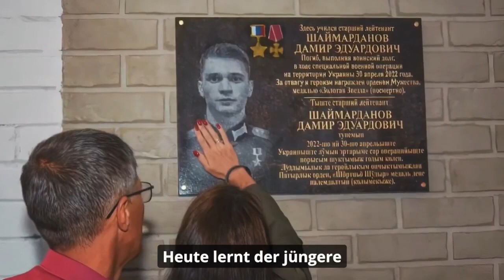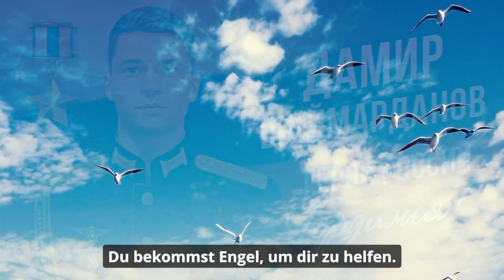Söhne Russland. Serie 1 Damir Shaymardanov - Сыны России. Серия 1 Damir Shaymardanov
Wir erzählen von unseren heldenhaften Jungs, von denen, die heute die Grenzen Russlands schützen und die Ukraine vom Nationalsozialismus befreien. Ihr Leben war nicht immer lang, aber nachdem sie in den Himmel gegangen waren, füllten diese Jungs die Reihen der Schutzengel Russlands, der Krieger des unsterblichen Regiments auf.

Der Held Russlands, der Oberleutnant, Panzermann Damir Shaymardanov ist der erste in dieser Reihe.